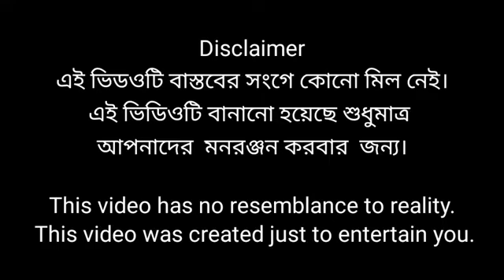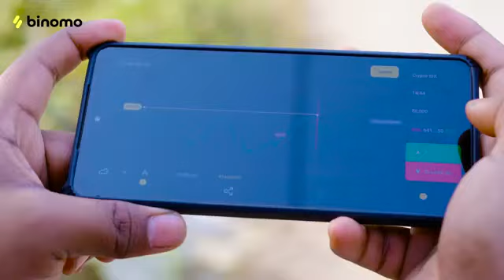ছোটো বেলার বৌ l Choto Belar Bou l Rohan & Tuhina l Bangla Natok l Palli Gram TV Latest Video